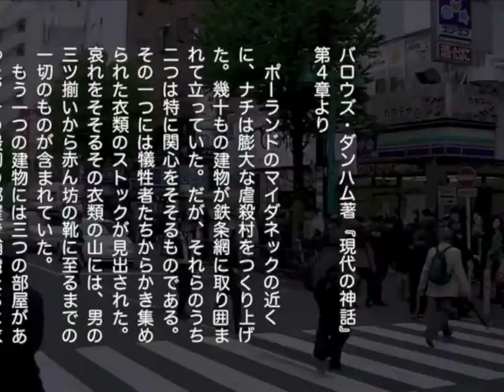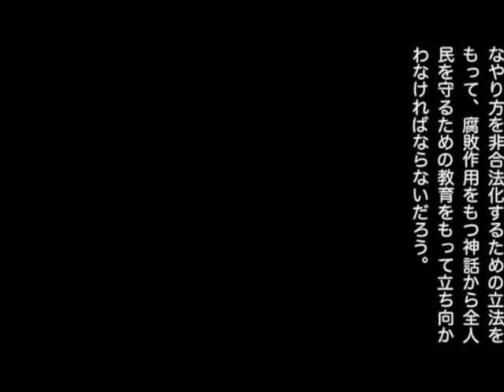２０１３年４月２１日 新大久保排外デモ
反知性主義が根っこなのにわいて出るのを叩いてどうするのと思って作ってみました。
バロウズ・ダンハムはテンプル大学で教鞭をとっていたアメリカの哲学者です。１９４７年に刊行された『現代の神話（原題：MAN AGAINST MYTH）』は、アメリカでは根強い人気があり未だに版を重ねています。日本では絶版ですがアマゾンなどで古書が入手可能です。